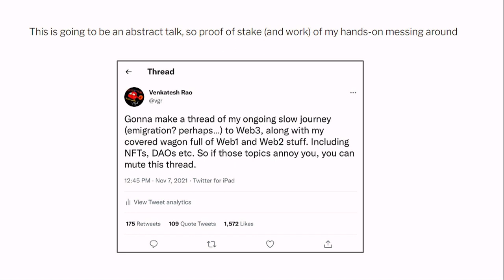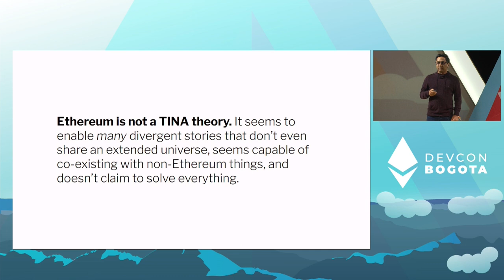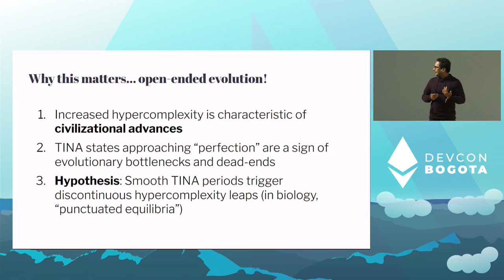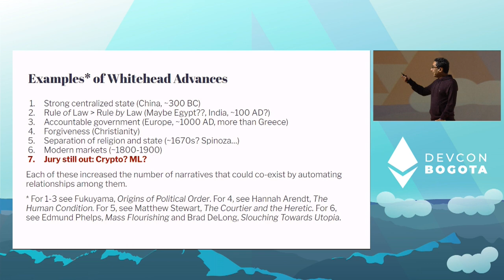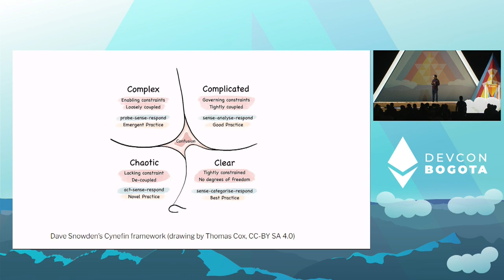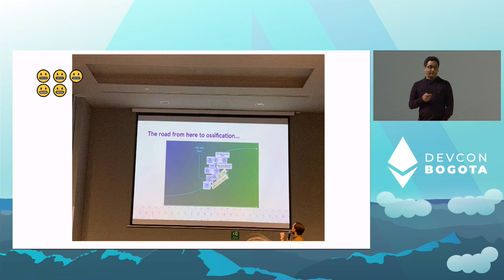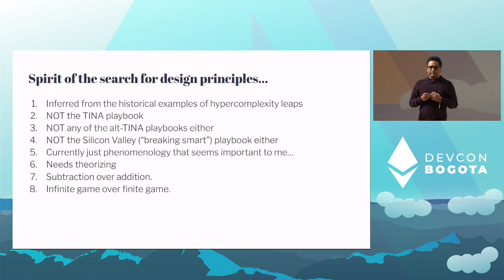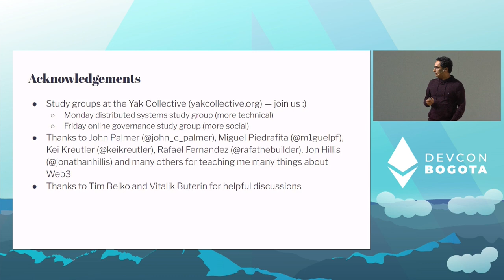There Are Many Alternatives: Unlocking Civilizational Hypercomplexity with Ethereum by Venkatesh Rao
Speaker(s): Venkatesh Rao
Skill level: Beginner
Track: Opportunity & Global Impact